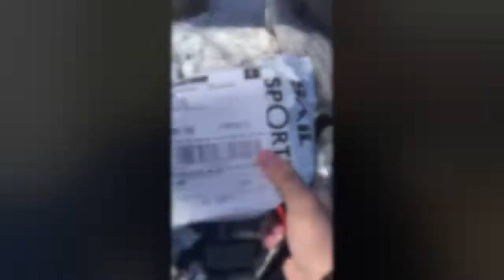Review on New Rod and Reel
It's been long overdue but my new rod and reel have finally arrived!
Here are my first impressions.